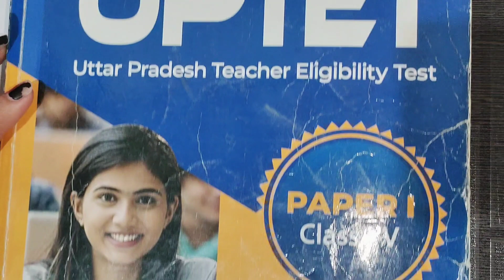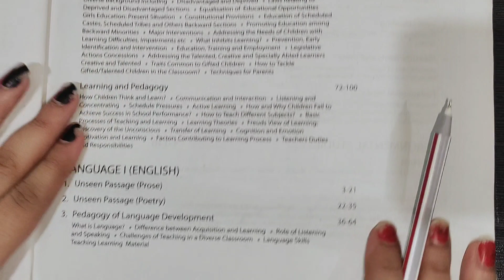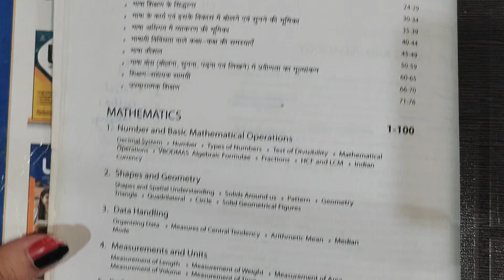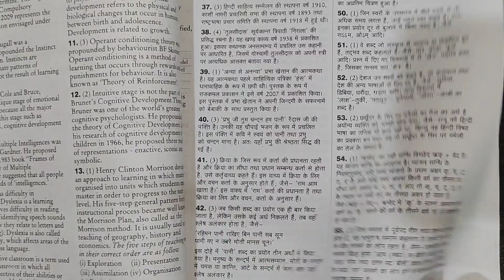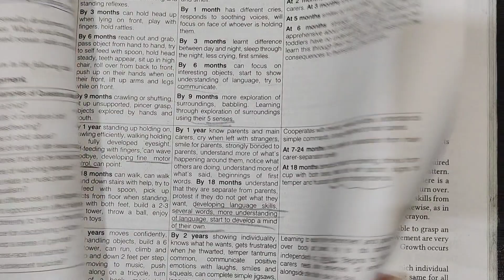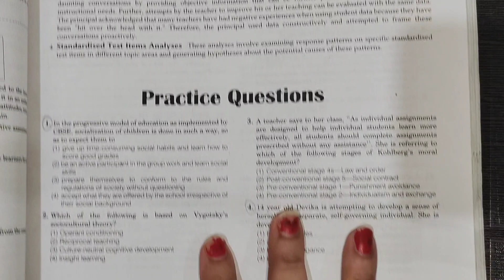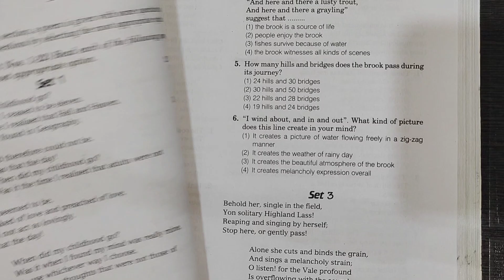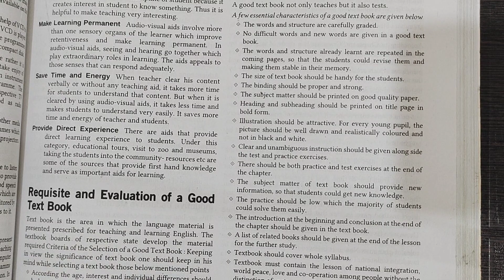UPTET 2023 |New notification|Best books, Syllabus& Exam pattern